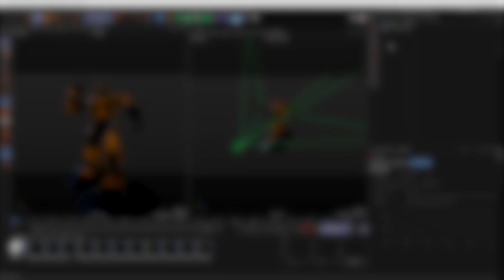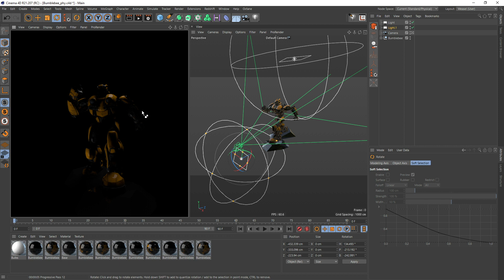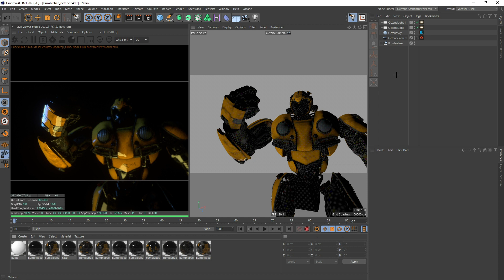Cinema 4D Lighting Tool - Set your speculars with a single click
The lighting tool within Cinema 4D is overlooked and so powerfull when it comes to setting your speculars right. Creating the look your are going for, just got some much more simpler. Try it out and your will never want to light without it again.